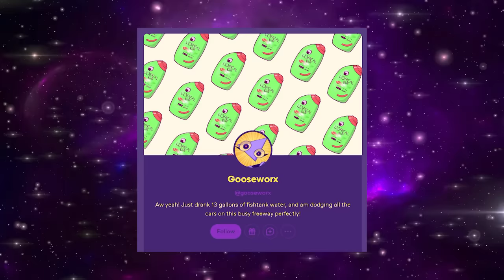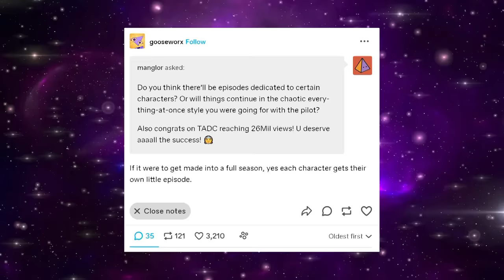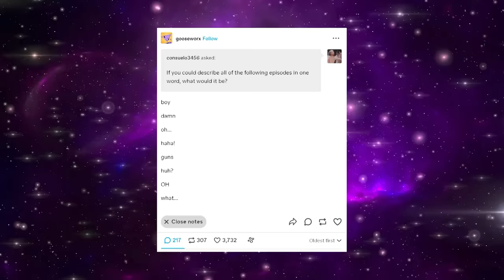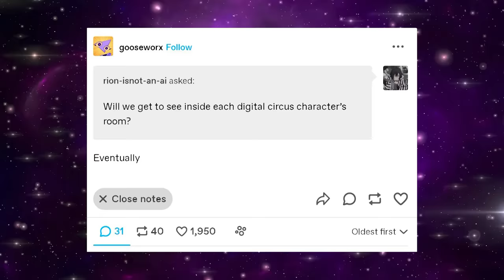THE AMAZING DIGITAL CIRCUS EPISODE 2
The Amazing Digital Circus has amassed over 200 million views and five million likes since the pilot episode premiered a few months ago. The series is off to a great start with a single episode and much acclaim. Fans of the Digital Circus eagerly await the release of the next installment, creating fanworks and theories to bide their time. Some of them have taken to Tumblr, where the creator of the series, Gooseworx, has an account and occasionally answers questions about Pomni and her fellow characters.

Although Gooseworx is purposely vague about what will happen in future installments, some of the information provided in their tasks can point us in the right direction for some of our theories. That’s why, in today’s video, we’re considering what could happen in the second episode of The Digital Circus.